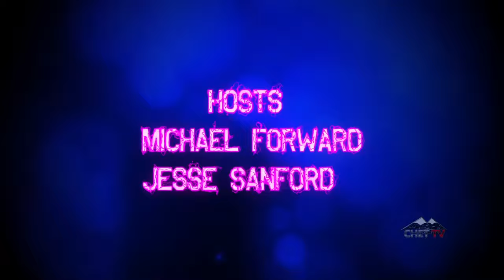Media Minute: Episode 2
Welcome to Media Minute! Your entertainment headlines in quick times! On this episode, Jesse brings up some good bad movies and Mike has some interesting things going on in the video game world, especially in regards to the XBox vs Playstation war.